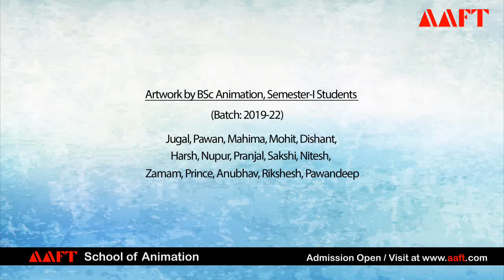AAFT | School of Animation | Student Work | Digital Image Manipulation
School of Animation, Asian School of Media Studies (ASMS), Asian Academy of Film & Television (AAFT), 2D, Graphics Design, Print Media Design, Student Work.